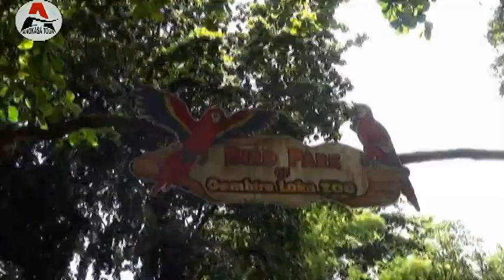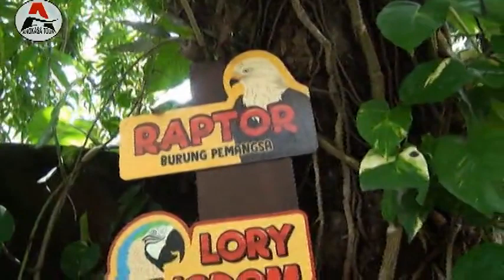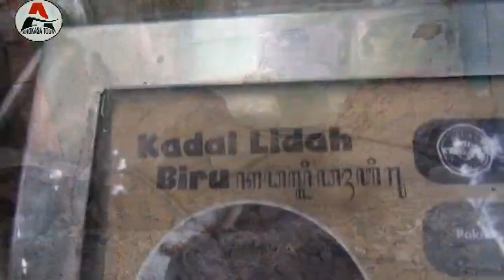ANGKASA TOUR#RA Masyitoh Samiranan Kandangn ke Gembira Loka